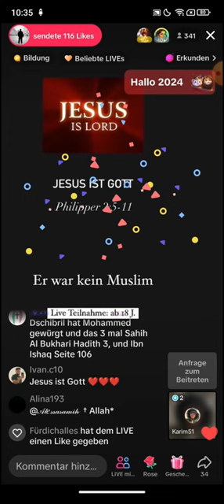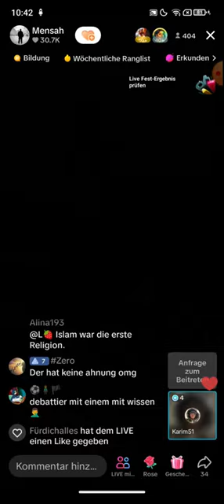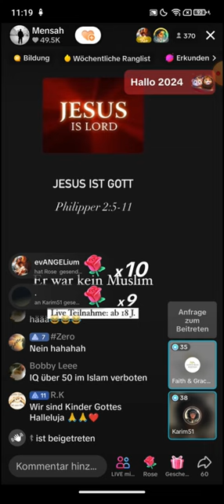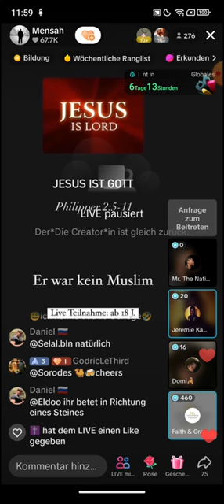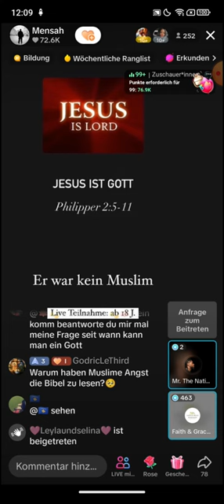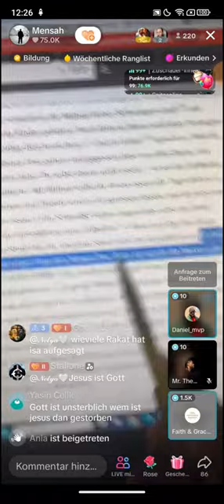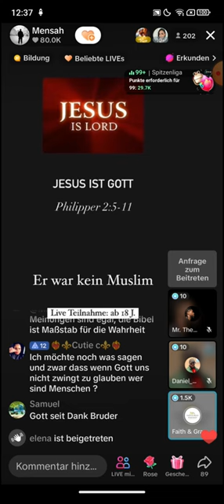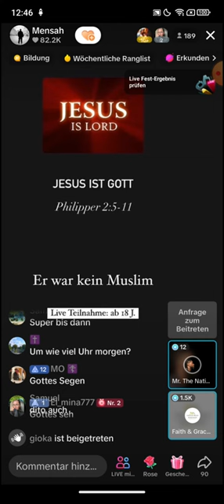Mensah klärt auf ❗❗ 29.12 | Fehmi M'Barack | Das Kind ist ein Zeichen für Israel selber! Evangelium